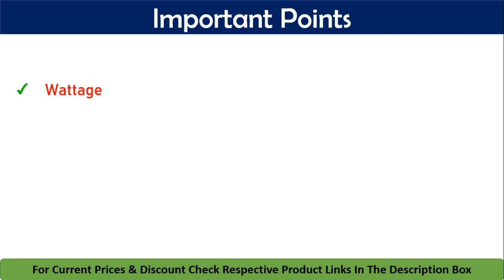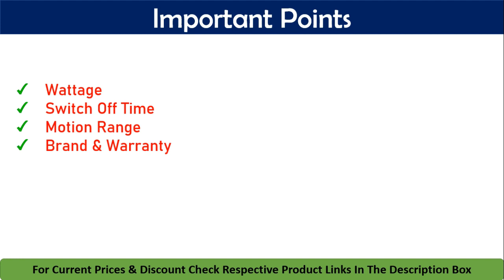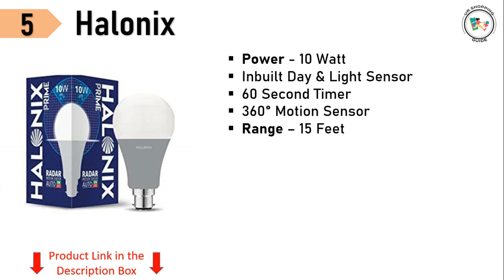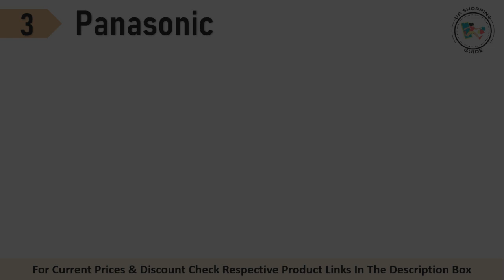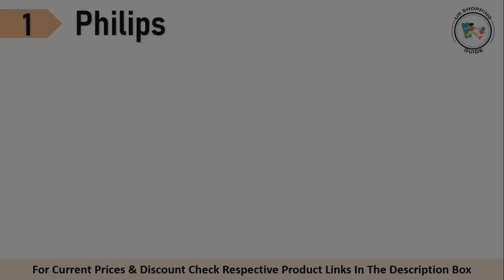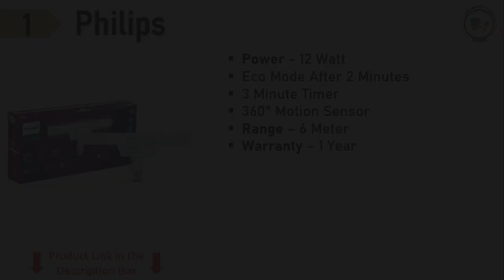Best Motion Sensor Bulbs in India 2024 | Top 5 Best Motion Sensor LED Light Bulbs Review Price Guide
A motion sensor LED Auto Off Auto On bulb is a kind of bulb that automatically detects movement and turns ON automatically and turns back off when the movement stops. If you are also planning to buy a motion sensor LED light for your home, then this video is for you. In this video, I've shared a list of the top 5 best motion sensor LED light bulbs for home.

🔥 Best Price Buying Link 👇

✅ 5. Halonix 10Watt Radar Motion Sensor B22D LED Bulb

✅ 4. wipro Garnet 9W Motion Sensor B22 Bulb

✅ 3. Panasonic 9W Led Radar Motion Sensor Bulb

✅ 2. Orient Electric Motion Sensor Energy Saving Led Bulb

✅ 1. PHILIPS B22 Motion Sensor LED T-Bulb

🔥 Best Offer on LED Bulbs Today at Amazon

00:00 Introduction
01:10 Motion Sensor Light Buying Guide
03:02 Top 5 Best Motion Sensor LED Light Bulbs in India